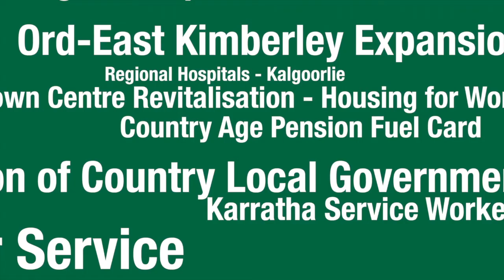The Nationals Federal Election TVC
Vote 1 for The Nationals